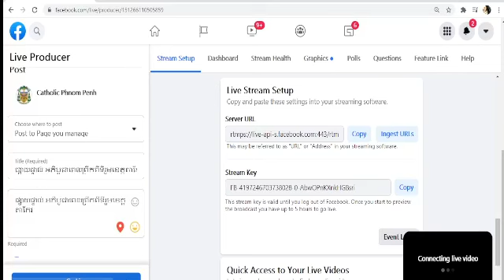13-09-2021 ផ្សាយផ្ទាល់អភិបូជា ពីព្រះសហគមន៍គ្រួសារដ៏វិសុទ្ធ តាកែវ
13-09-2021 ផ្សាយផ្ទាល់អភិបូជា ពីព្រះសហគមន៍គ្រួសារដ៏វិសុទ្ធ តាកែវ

តាមរយៈ​ប្រព័ន្ធ​ផ្សព្វ​ផ្សាយ​សង្គម​ដូចជា៖

Youtube (Catholic Phnom Penh)